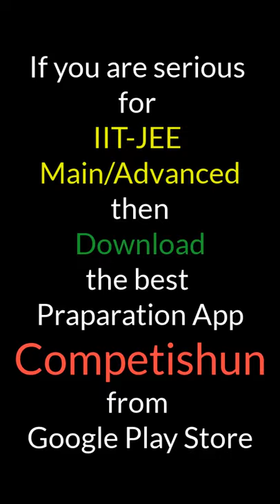Should I Prepare for Main or Advanced ?| JEE MAIN 2021 (March ) | Preparation Strategy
Admission_Online_Offline_Batch_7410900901 Competishun In this video Mohit Tyagi has discussed how one should divide his/her time for JEE Main 2021 march attempt Preparation and How much For Advance
How to improve score in JEE MAIN